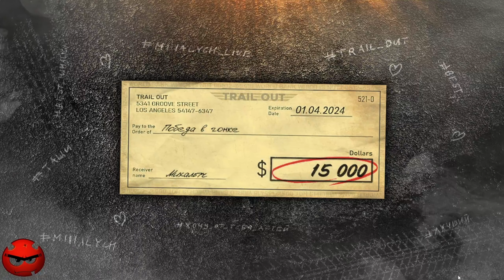⚡TraiLOut ⚡Прохождение 8⚡Возвращение Михалыча⚡Босс Соня Масс⚡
TRAIL OUT может подойти любителям гонок на выживание. В заездах участвуют спорткалы, микроавтобусы, маслкары, пикапы, ретро-автомобили и другие машины. В игре имеется сюжет, рассказывающей историю гонщика Михалыча, которому необходимо взаимодействовать с фанатами. Внешность протагониста можно настраивать. Кастомизировать транспортные средства и гараж тут тоже разрешают. В данном тайтле ещё присутствуют битвы с боссами на аренах. Проект может похвастать реалистичной физикой. Геймерам позволяют регулировать сложность поведения транспорта. На моделях отображаются повреждения в случае ДТП. У них мнутся кузова, отлетают колеса и так далее. Тачки можно перекрашивать апгрейдить. Улучшать разрешают шины, корпус, двигатель, закись азота и всё в таком духе. Можно собрать колымагу на свалке из разных запчастей, а затем проапгрейдить её до идеального состояния. Видеоигра насчитывает 35 разновидностей техники и такое же количество треков.

В Трейл Аут доступно 7 режимов:
Времени нет – здесь надо добраться от точки А к Б на специальной тачке до обнуления таймера;
Трюки – боулинг, дартс и прочие мини-игры с выбрасыванием водителя в духе серии FlatOut;
Раш – поездки на больших картах с разрушаемым окружением;
Дерби классик – участники таранят своих соперников, пока не выживет кто-то один;
Дерби доминирование – почти то же самое, только здесь для победы нужно набрать больше всех очков;
Кросс – гонки на кольцевых трассах с перекрестками;
Охотник – соревнования по уничтожению автомобилей.
✅Сбербанк 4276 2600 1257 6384
✅Райфайзенбанк 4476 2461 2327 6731
✅ВТБ 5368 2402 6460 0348
(Никита Макаров)